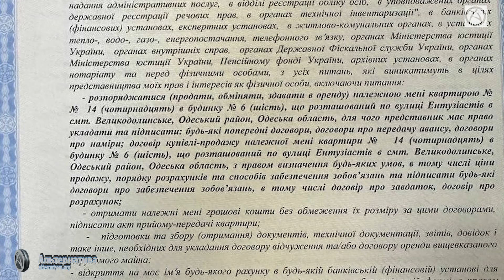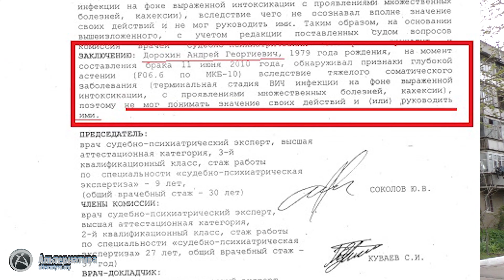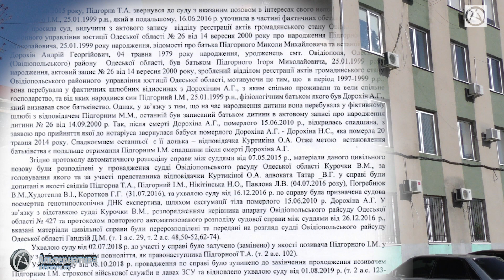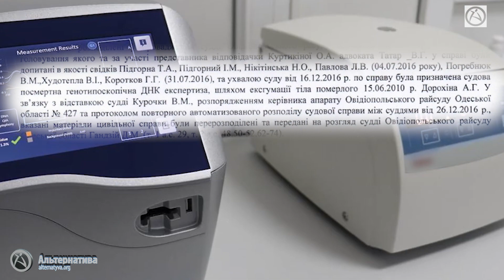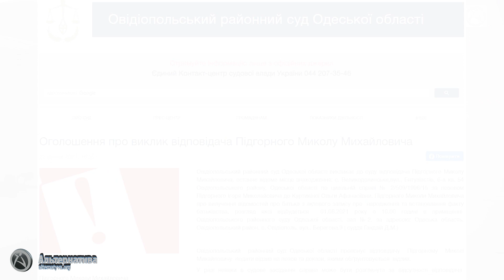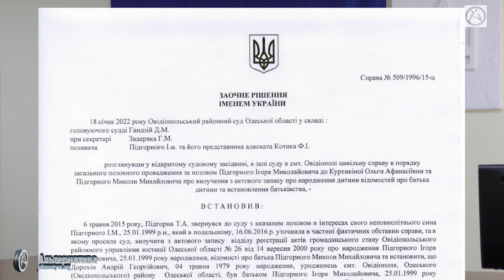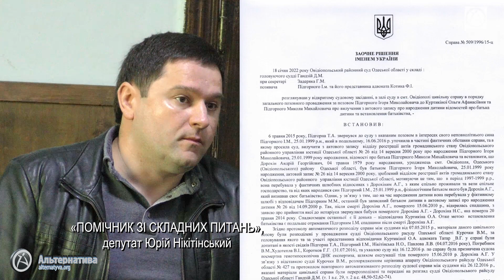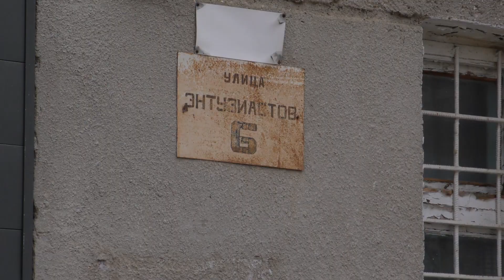ВЕЛИКОДОЛИНСЬКЕ: ЯК ДЕПУТАТ НІКІТІНСЬКИЙ ЗАВОЛОДІВ МАЙНОМ НАРКОМАНА ДОРОХИНА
Редакція «Альтернатива.орг» отримала доступ до документів, які свідчать про дуже й дуже сумнівне розв’язання питання спадщини померлого 15 червня 2010 року мешканця смт Великодолинське – наркомана Дорохина Андрія Георгійовича, майно якого на сьогодні знаходиться у фактичному користуванні так званого «ПОМІЧНИКА ЗІ СКЛАДНИХ ПИТАНЬ», депутата від забороненої судом проросійської партії «опзж» Юрія Нікітінського.